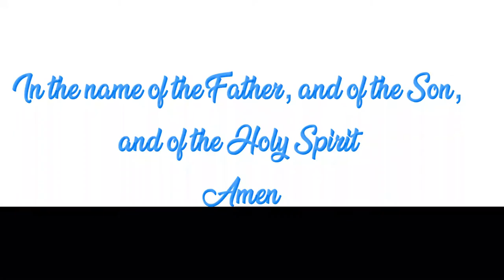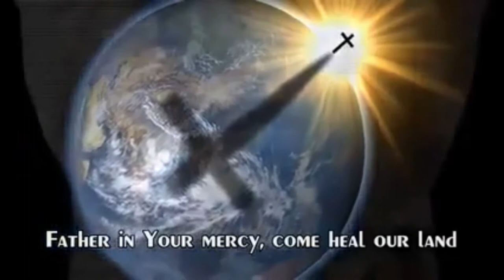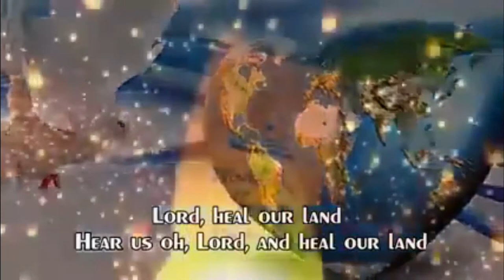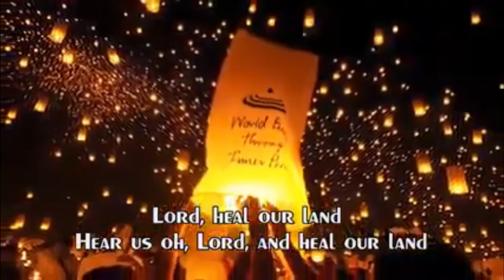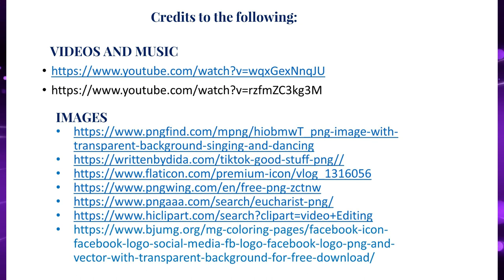FLCS 27th Founding Anniversary Opening Program